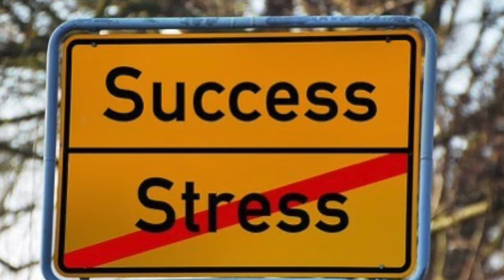Learn How to Become successful have Financial Freedom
Learn How to Become successful and have Financial Freedom to Become Successful in Life. Learn about Ideas Purpose and Planning and Gain Investments Tips while you Plan for a Great Retirement.

?sub_confirmation=1